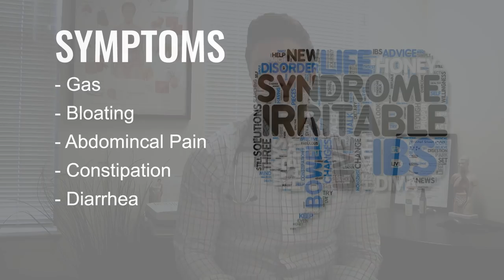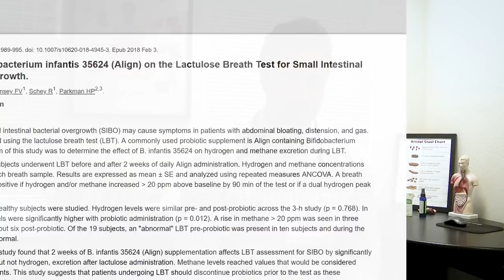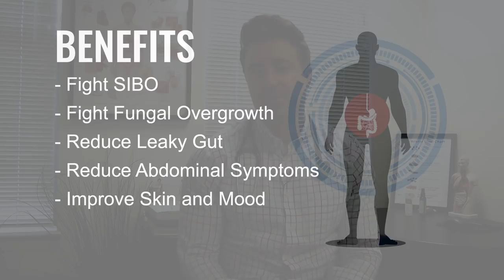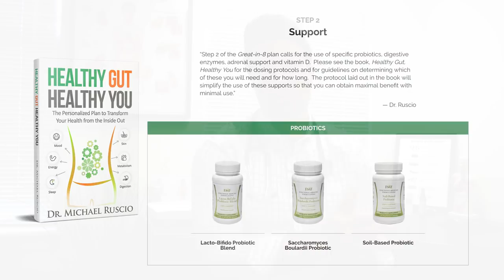Do Probiotics Cause SIBO? What the Research Shows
A handful of studies studying the effects of probiotics may be taken out of context. One study on Align probiotic (a Bifidobacterium infantis strain) showed that a few healthy people who took it for several weeks tested positive for methane on a SIBO lactulose breath test. No significant change in symptoms was noted, most likely indicating only that the probiotics had transiently built up in their digestive systems. The vast majority of evidence indicates that probiotics crowd out harmful bacteria without colonizing your gut. They are worth seriously considering to fight SIBO, fungal overgrowth, and leaky gut, and lessen many digestive symptoms.